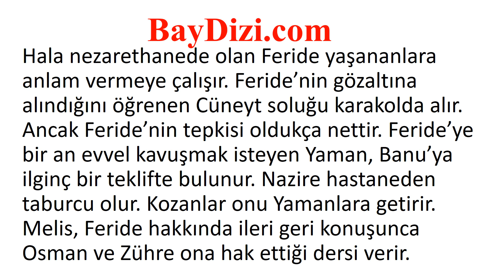Beni Affet 1193. Bölüm Özeti